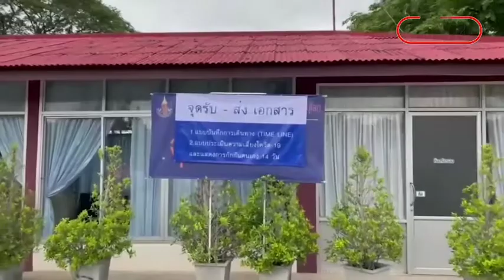ปิดหอพักโรงเรียนประจำ ผู้ปกครองแห่รับบุตรหลานกลับบ้าน : Matichon Online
ปิดหอพักโรงเรียนประจำ ผู้ปกครองแห่รับบุตรหลานกลับบ้าน